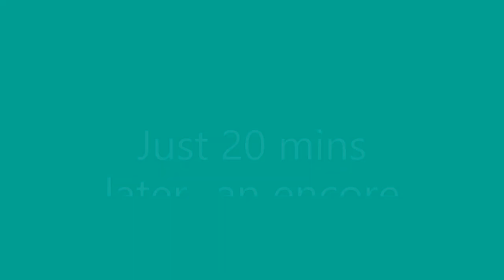The Auld Dubliner Goes Full Alan Partridge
The Auld Dubliner is a tourist trap pub in Dublin's Temple Bar area but on this particular day it could have been Gerry Adam's local.

There were a bunch of salty frogs in town for the egg chasing who were evidently still so butthurt over the UK's democratically mandated exit from the European Union that they were putting in requests to the band for pro-IRA songs, requests that were gladly granted.

This particular one got an encore and was played a second time just 20 minutes later.

I sometimes wonder if these people really are our friends.